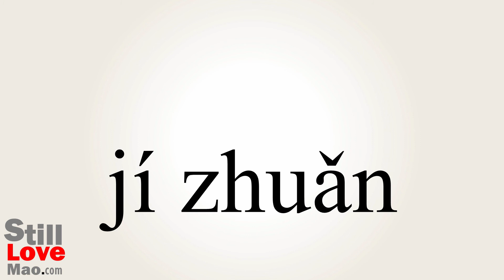How to Say Swerved in Chinese